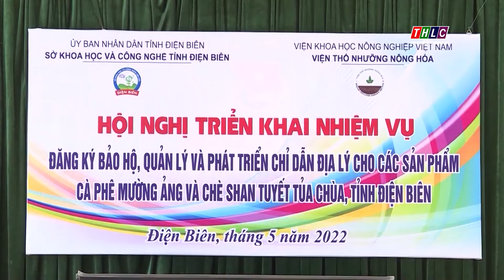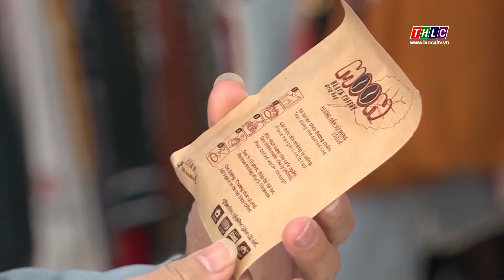Xây dựng chỉ dẫn địa lý cà phê Mường Ảng - Điện Biên | THLC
Laocaitv.vn - Để tạo điều kiện cho sản phẩm cà phê Mường Ảng có chỗ đứng trên thị trường xuất khẩu, Sở Khoa học và Công nghệ tỉnh Điện Biên phối hợp với Cục Sở hữu trí tuệ và cấp ủy chính quyền địa phương xây dựng chỉ dẫn địa lý theo chuỗi giá trị gắn với truy xuất nguồn gốc và kiểm soát chất lượng.
Đài Phát thanh - Truyền hình Lào Cai